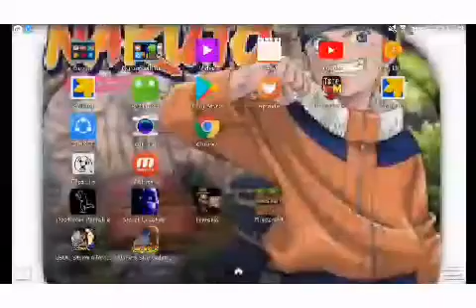Funny Video No Root Hack For Free On Terraria😃 Neil x Craft